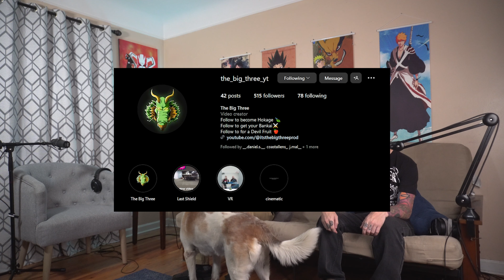The Big Three React To That Time I Got Reincarnated as a Slime Season 3 Official Trailer | Reaction